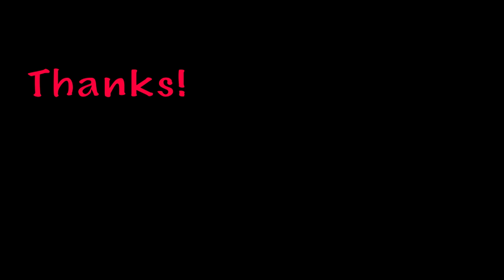FIFA 11 Ultimate Team: Happy Hour Information (8/2/11) Rare Player Pack!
The 8/2/11 Happy Hour Information!
UK- 6 PM
NY- 6 PM

Make sure to like for the epicness of Happy Hour!

You can follow @TheRealGraoully on Twitter to get more current updates!
or me @Jackatack45 (yes only 1 "t") to keep up to date!